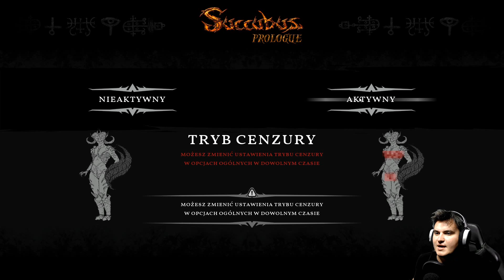Cycki, krew i piekło - Succubus Prologue GAMEPLAY PL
Z jednej strony fajnie, że można poskakać po piekle i pomordować demony.

Do tego tortury grzeszników to nie jakaś wybitna przyjemność, ale zapewne ma na celu szokować wizualizacjami. Tak jak sporo gore a w tym bez wyjątku kobiety, dzieci i mężczyźni. No i może szokuje, ale pewnie z czasem nudzi.

To dopiero wstępna wersja tego tytułu z polskiej stajni MadMind Studio, ale o ile nie chcecie spędzić godzin na różnych ujęciach roznegliżowanej demonicy w jej jamie jak śpi, kąpie się w krwi czy je, to niekoniecznie tytuł dla Was.

Bo walka ujdzie, grafika i dźwięk też, ale fabułę to ma żadna.

Dajcie znać co myślicie!